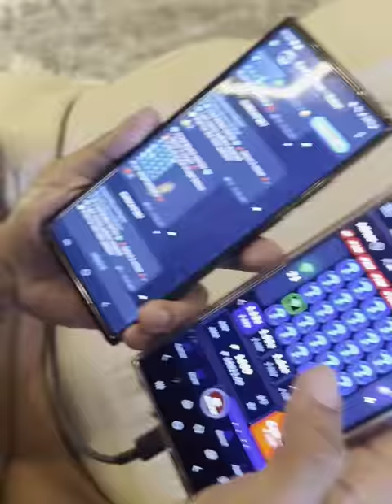SUPER GLUE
muntik na matanggal daliri ko